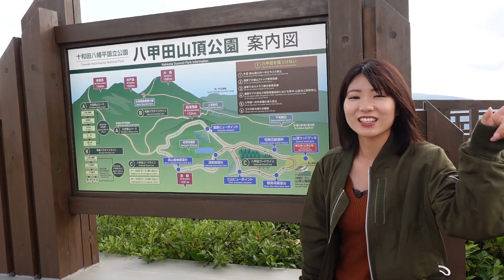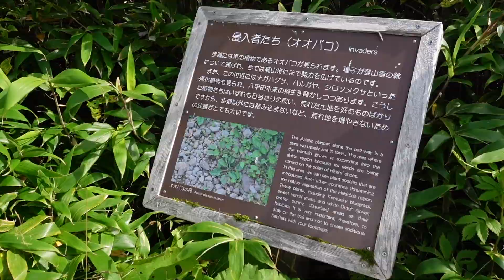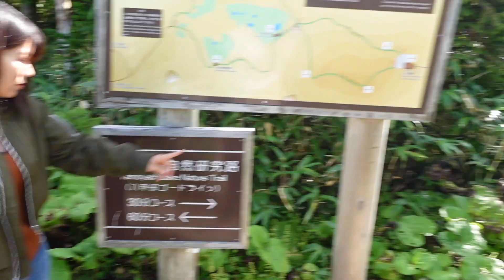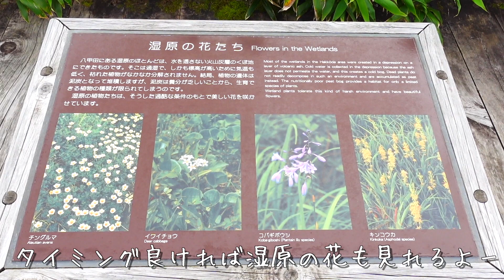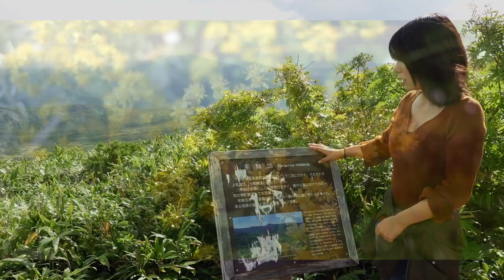田中なつきと八甲田山ネイチャーデート！【青森の旅】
田中なつきです！今回は青森の八甲田山でネイチャーデート旅！八甲田ロープウウェーは紅葉が素敵な秋になると利用者も増える人気の観光スポット✨  いつか冬も来て樹氷見てみたいなぁ！

▽田中なつきの秘密が覗けちゃうFOLLOW ME

　→nachangagaga

▼ファンレター・プレゼント送り先はこちら！
〒107-6228
UUUM株式会社 田中なつき/なっちゃん宛